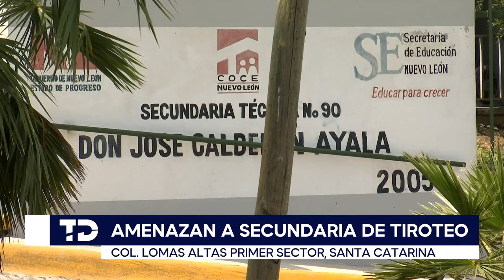Presunta amenaza de tiroteo al exterior de secundaria provoca movilización en Santa Catarina